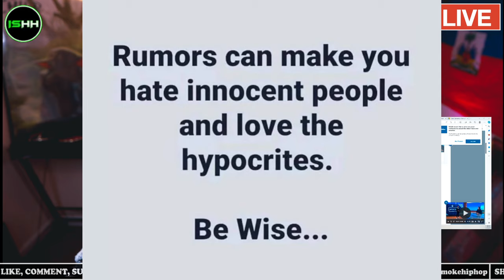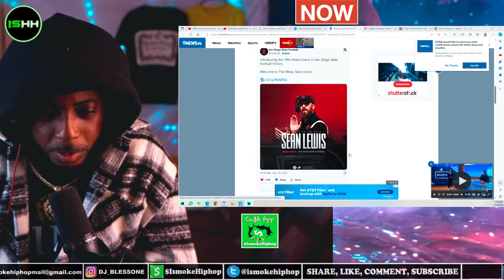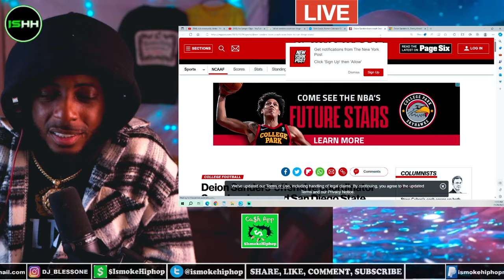The Reason Deion Sanders Divorce w/ Sean Lewis To San Diego State Head Coach Job Sped Up! (FULL)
Deion Sanders’ offensive coordinator Sean Lewis named San Diego State head coach